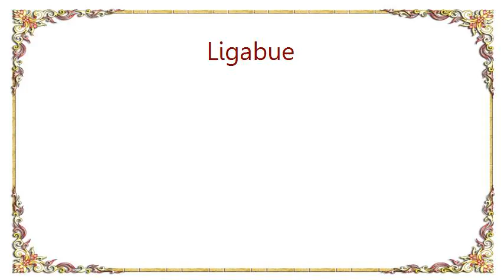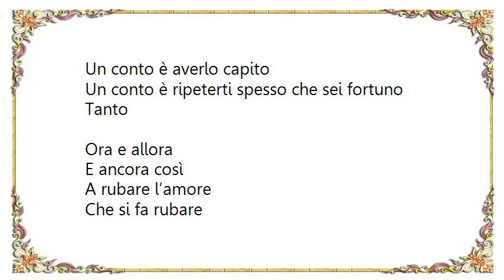Ligabue - Ora E Allora Lyrics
[Lyrics Ligabue - Ora E Allora]
Un conto è volere
Vedere le stelle
Un conto è farsi guidare

Un conto saperle
Là in alto
Un conto è la rabbia
Che provi a 20 anni
Un conto è la rabbia a 40

Un conto che intanto non sembra cambiare mai niente
Sai che

Ora e allora
È ancora così
A rubare l’amore
Che si fa rubare

Un conto è la mappa di tutti i locali
Un conto è dovere star fuori
Un conto è sentire
Che riesci lasciarti dormire

Un conto è svegliarti e sentirti già stanco
Un conto è trovarla di fianco
Un conto è sentire che il fuoco non è ancora spento

Ora e Allora
E ancora così
A rubare l’amore

Ora e Allora
E quando sarà
Su una fune sottile
Con il proprio stile

Un conto è la vita che imposta il suo gioco
Un conto è averlo capito
Un conto è ripeterti spesso che sei fortuno
Tanto

Ora e allora
E ancora così
A rubare l’amore

Ora e allora
E quando sarà
Su una funa sottile